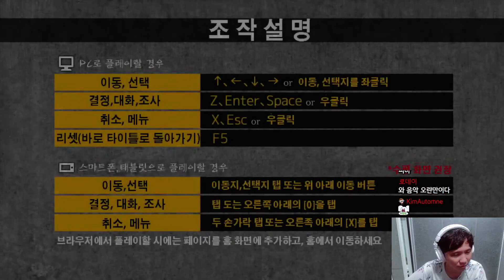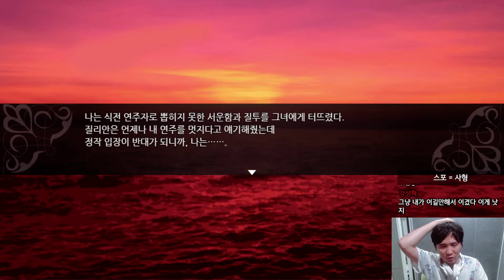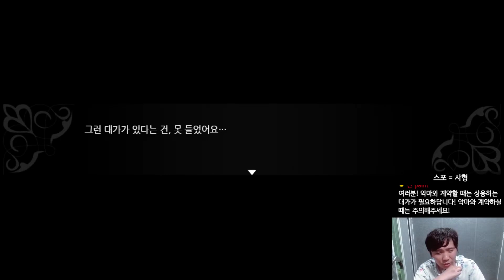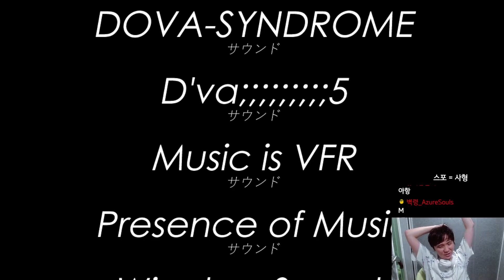악마의 제안을 받아들였다가 모든것을 잃게 된 소녀 - 피학의 노엘 시즌 1 (被虐のノエル)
썸네일 : KimAutomne

제작 : KANAWO
번역 : 이카사럼